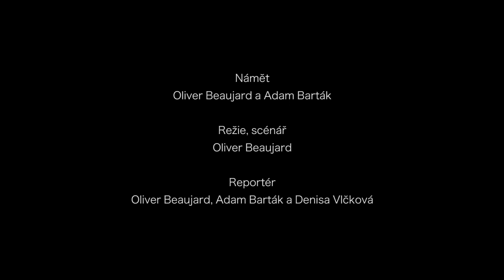NESPÁČI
Písecký Experiment - Marginálie - Dokument

režie: Oliver Beaujard
kamera: Adam Barták, Denisa Vlčková, Dominik Brostl, Jan Kameník
noční záběry na písek: Adam Špalek
střih: Filip Kašpar
zvuk: Marek Motalík
zvuk asistenti: Alžběta Hochmanová, Jakub Jan, Tristan Rafael, Tereza Atanasčeova
produkce: Daniela Součková

poděkování: Všem nočním tvorům v písku, David Bumbálek a Adam Barták
pedagogické vedení: Doc. PhDr. Jana Hádková
FAMO 2015